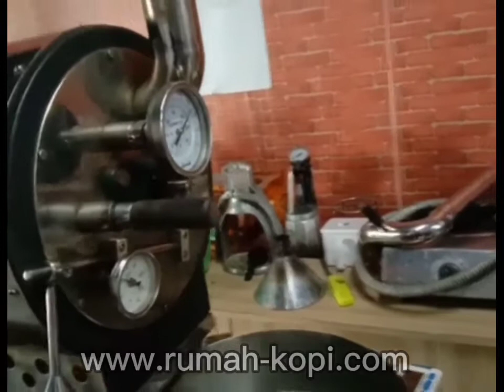LIONG TONG BIE - KURSUS ROASTING Rumah Kopi Indonesia